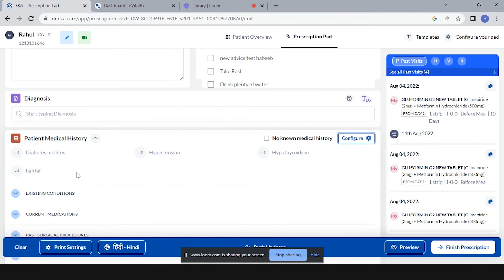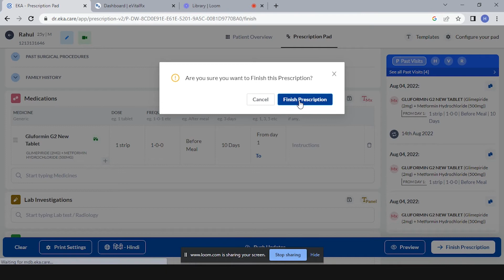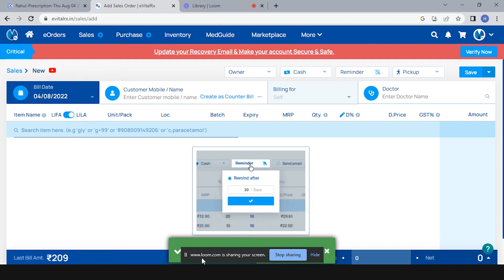eka.care Integrated with eVitalRx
For Doctors/Clinic who use Eka Care as their EMR Software provider, eVitalRx is seamlessly integrated with Eka Care now.

That means,

Doctors can:
- Check availability and find alternatives of Medicines
- Get estimated Invoice value
- Seamlessly communicate with eVitalRx Pharmacies

Pharmacies can:
- Automatic Quantity on the basis of dosage and prescribed days
- Reduction in the manual data entry of medicines at pharmacy
- Automatic selection of nearest expiring batch
- Prefilled Patient & Doctor details based on prescription

India's Best Pharmacy Software eVitalRx is packed with useful features like:
Inventory Management, Digital Shortbook, Purchase Marketplace, Unlimited CSV Upload, FMCG Products Scan, Mobile + Web Add / Edit, QR Code System, Multiple Staff Logins, Customer App & Store Webpage, Expense Manager, Daily Stock Reconciliation, Send Reminders on WhatsApp, Greetings, Offers.